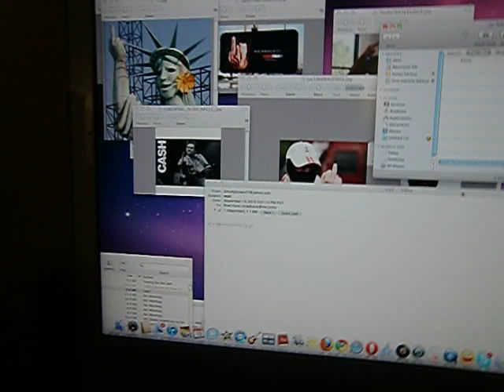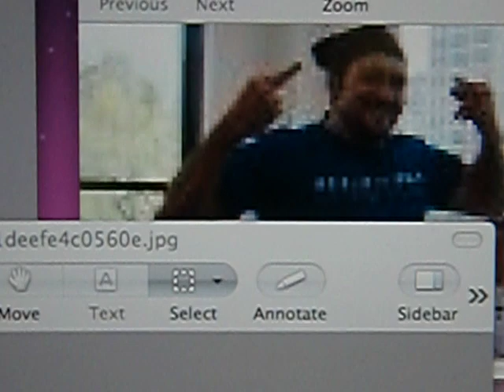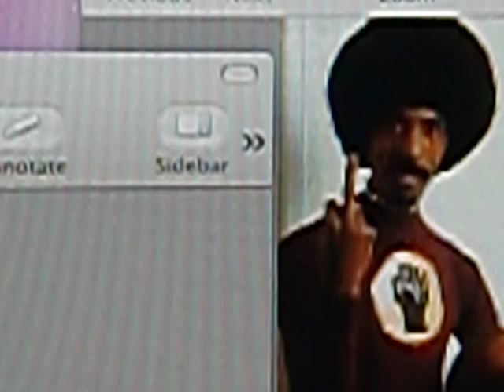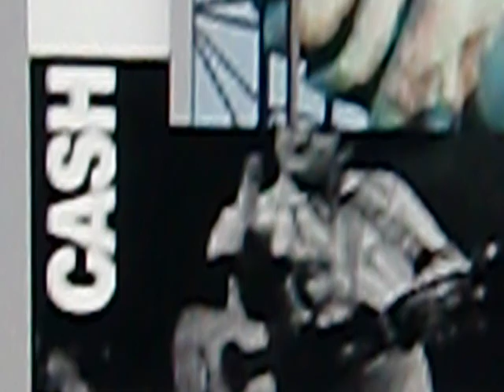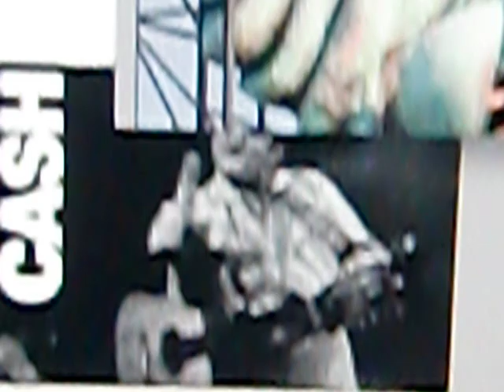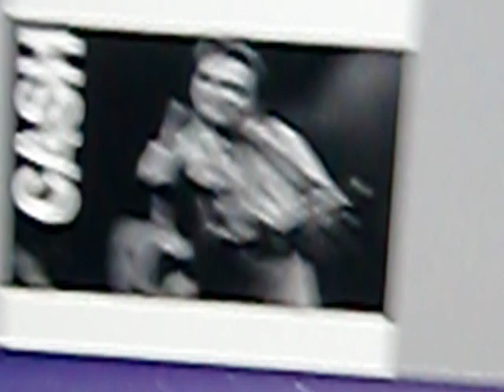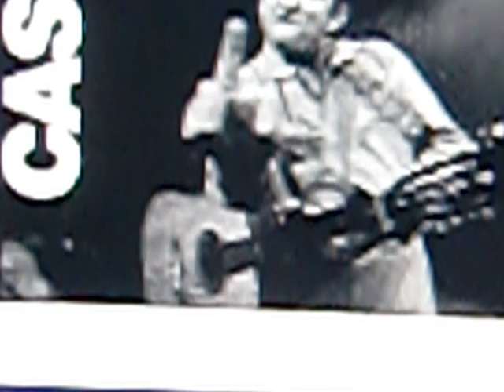Howard Stern attacks Brad Kava...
anyone with a shred of logic knows Howard is wrong on this one...He says the caller is hilarious and encourages others to make such calls all the time. He blames the media for not checking sources..however, in a disaster in a free country, it's reasonable to assume that people wouldn't take advantage for commercial or stupid reasons. People like Howard in this case ruin free speech and make a case against it. What an ass.